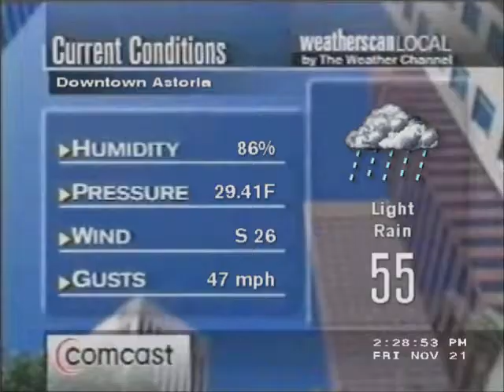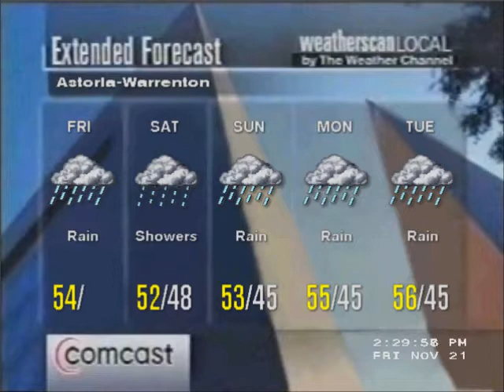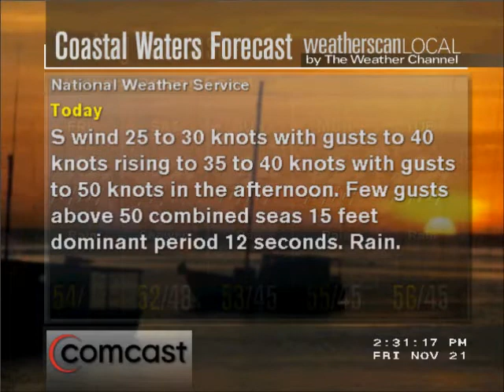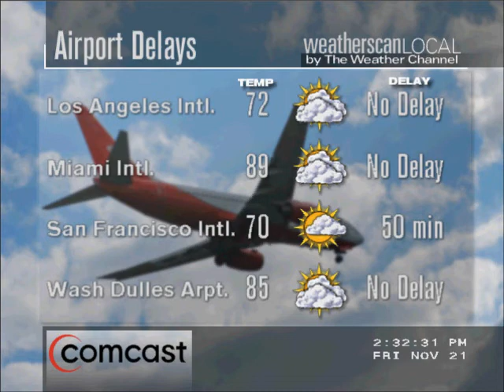Weatherscan Local Emulator- Astoria, OR- Nov. 21, 2014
Very windy and rainy weather. Features the current Weatherscan production music.